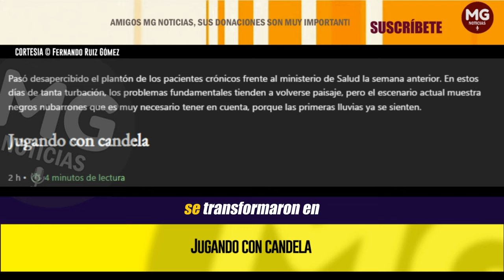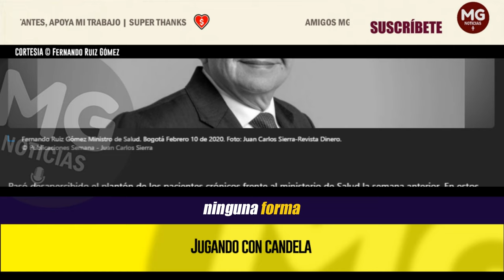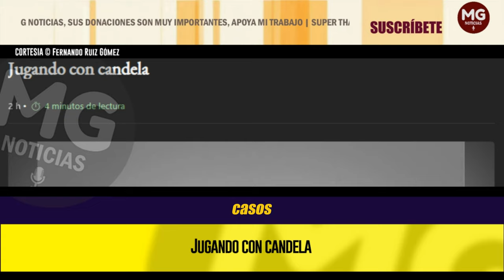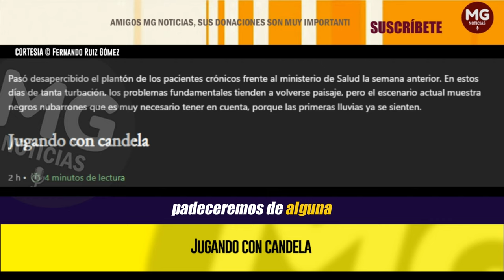JUGANDO CON CANDELA ⚠️⚠️ (Advertencia a Todos los Colombianos) Columna Fernando Ruiz Gómez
Pasó desapercibido el plantón de los pacientes crónicos frente al ministerio de Salud la semana anterior. En estos días de tanta turbación, los problemas fundamentales tienden a volverse paisaje, pero el escenario actual muestra negros nubarrones que es muy necesario tener en cuenta, porque las primeras lluvias ya se sienten.
columna FERNANDO RUIZ para SEMANA